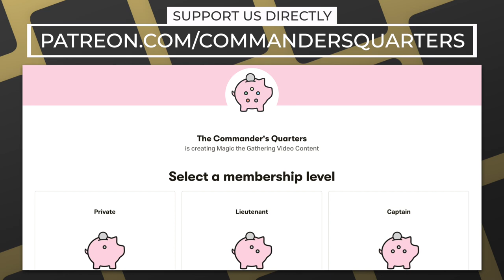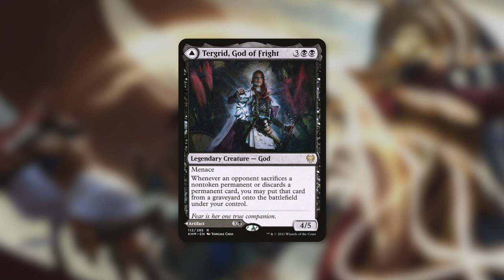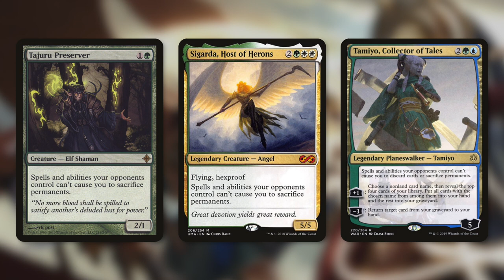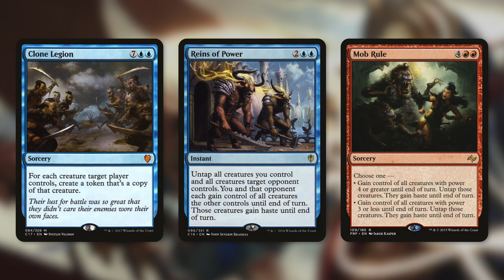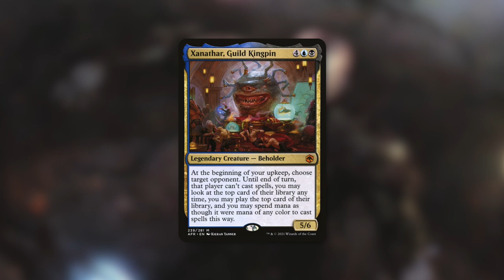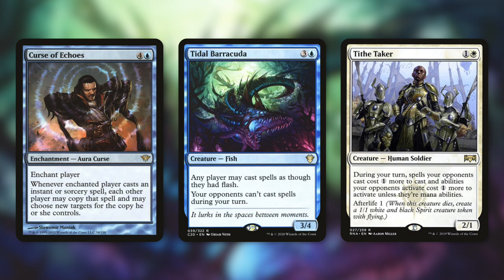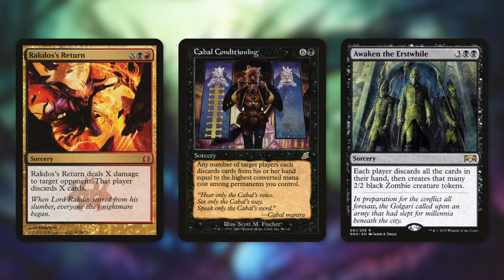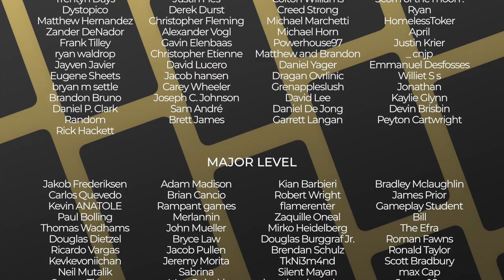How to Deal with Control | Commander 101 | Guide to Commander | Beat Control | MTG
The Commander's Quarters is your Magic the Gathering source that helps you Command Your Budget! Today Mitch talks about How to Deal with and Beat Control Strategies in Commander!